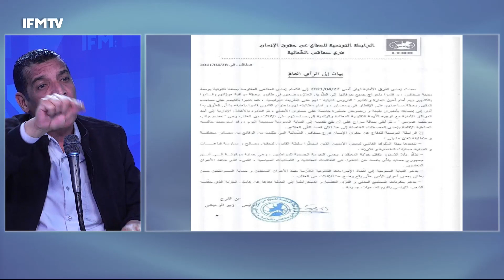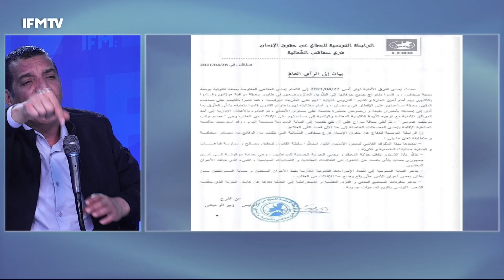أعضاء الحكومة و مستشاريهم لقحوا "خلسة" و النواب في البرنامج ؟